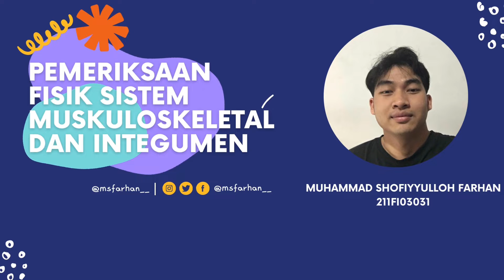PEMERIKSAAN FISIK SISTEM MUSKULOSKELETAL DAN INTEGUMEN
Muhammad Shofiyyulloh Farhan
211FI03031